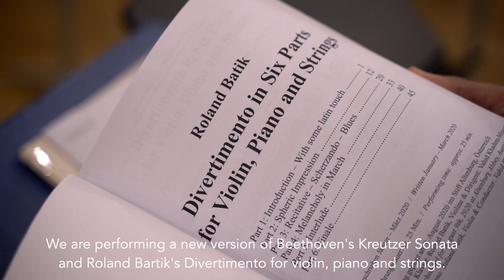Allegro Vivo - Stream Eröffnungskonzert 9.8. 16.00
Erstmals wird das Eröffnungskonzert von Allegro Vivo Live gestreamt:

Ludwig van Beethoven, »Kreutzersonate« A-Dur op. 47 für Violine und Streicher
(arr. Christoph Ehrenfellner)

Roland Batik, Divertimento in Six Parts for Violin, Piano and Strings (Uraufführung)

Introduction – With some latin touch
Spheric Impression
Recitative – Scherzando – Blues
Melancholy in March
Interlude
Finale

Roland Batik, Klavier
Academia Allegro Vivo
Vahid Khadem-Missagh, Violine und Dirigent